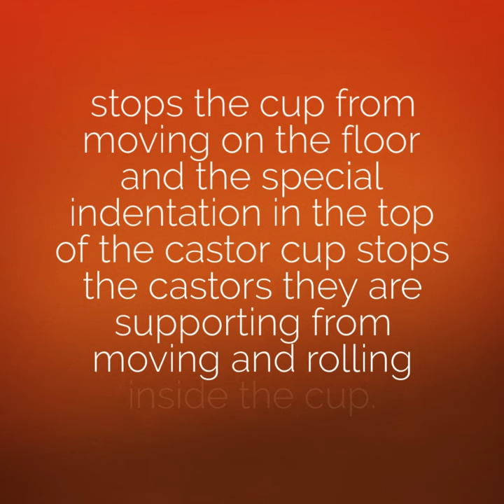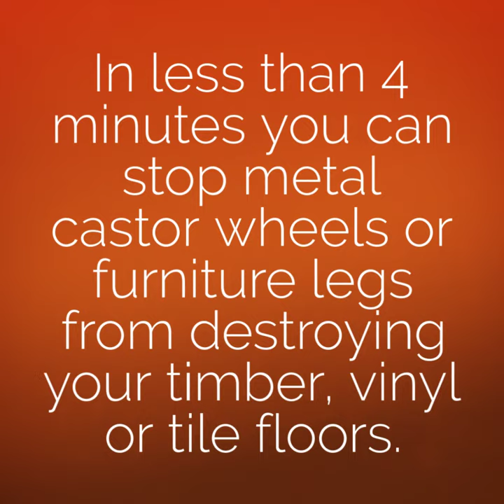Castor Cups Protect Your Floors: The Ultimate Guide to Caster Cups for Pianos and Heavy Furniture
Protect Your Floors: The Ultimate Guide to Caster Cups for Pianos and Heavy Furniture

Are you tired of your heavy furniture and pianos sliding around and damaging your beautiful floors? Look no further! In this video, we'll introduce you to the perfect solution: Slipstick CB605 Small Castor Cups.

These caster cups are the best way to stop heavy furniture and pianos with metal castor wheels or small pointy legs from moving or being dragged across hard floors, which can cause significant damage.

Why Choose Slipstick CB605 Small Castor Cups?

Slipstick CB605 Small Castor Cups are designed to keep wheeled furniture like pianos, cribs, and sewing machines from rolling around. Each floor protector can support up to 250kg (500 pounds), ensuring your heaviest items stay securely in place.

How Do Caster Cups Work?

The deep concave cup design of the protector keeps wheels and legs locked in place, while the heavy-duty soft rubber O-ring bottom protects your floors and prevents slipping or sliding. This innovative design ensures your furniture stays exactly where you want it, without causing any damage to your flooring.

Easy Installation - No Tools Required!

One of the best features of Slipstick CB605 Small Castor Cups is their ease of installation. Simply slide the protector beneath each wheel or leg, and you're done! There's no need for screws, nails, or adhesive, making it a hassle-free solution for any home.

Benefits of Using Caster Cups

Floor Protection: Prevents scratches, dents, and other damage to hard floors.
Stability: Keeps heavy furniture and pianos securely in place, preventing unwanted movement.
Easy Installation: No tools or adhesive required, just slide them under the wheels or legs.
Versatility: Perfect for pianos, cribs, sewing machines, and other wheeled furniture.
Durability: Supports up to 250kg (500 pounds) per protector, ensuring long-lasting performance.

Whether you're looking for furniture care advice or DIY home improvement hacks, we've got you covered!

Have you tried Slipstick CB605 Small Castor Cups? Share your experiences and tips in the comments below. We'd love to hear how these caster cups have helped you protect your floors and keep your furniture in place.

Watch Now and Discover the Ultimate Floor Protection Solution!

With Slipstick CB605 Small Castor Cups, you can enjoy peace of mind knowing your floors are protected and your furniture is secure.

Watch our video to learn more about this fantastic product and see how easy it is to install and use.

Say goodbye to scratched floors and sliding furniture, and hello to a safer, more stable home environment!